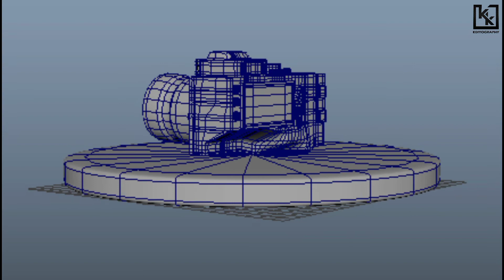Camera with turn table / industrial modeling / maya Autodesk /Arena Andheri Animation/ K.K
Camera with turn table / industrial  modeling / maya Autodesk / K.K

𝐌𝐲 𝐆𝐫𝐚𝐩𝐡𝐢𝐜 𝐖𝐨𝐫𝐤  𝐂𝐡𝐞𝐜𝐤 𝐓𝐡𝐢𝐬 👇🏻

🙏🏻❂ 𝐏𝐥𝐞𝐚𝐬𝐞❂ 🙏🏻
❂  𝐏𝐥𝐳𝐳 𝐋𝐢𝐤𝐞 👍
❂  𝐏𝐥𝐳𝐳 𝐒𝐡𝐚𝐫𝐞👥
❂  𝐏𝐥𝐳𝐳 𝐂𝐨𝐦𝐦𝐞𝐧𝐭𝐬

༺༻𝐊.𝐊༺༻ ֍𝐕𝐢𝐝𝐞𝐨𝐞𝐝𝐢𝐭𝐠𝐫𝐚𝐩𝐡𝐲֍